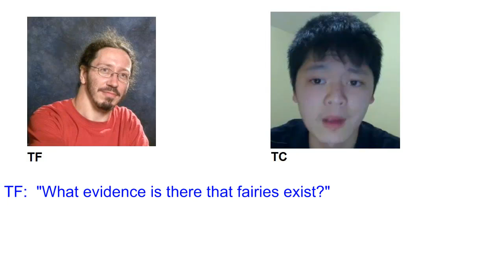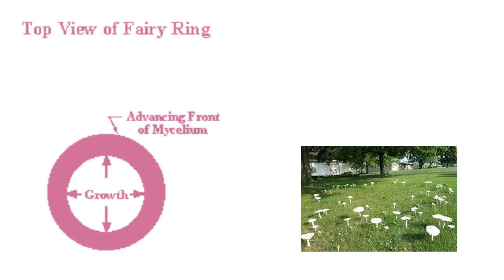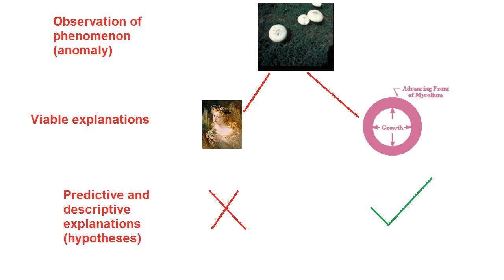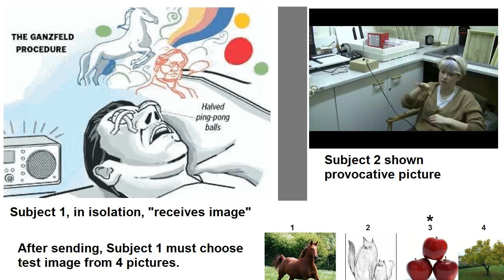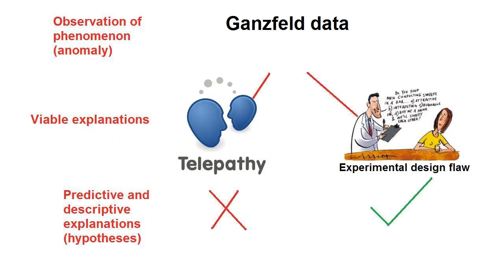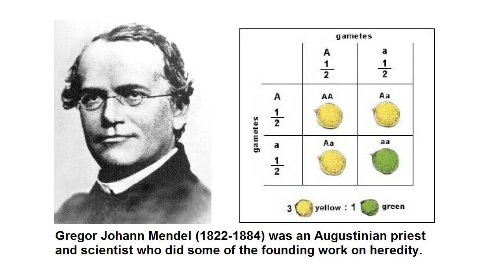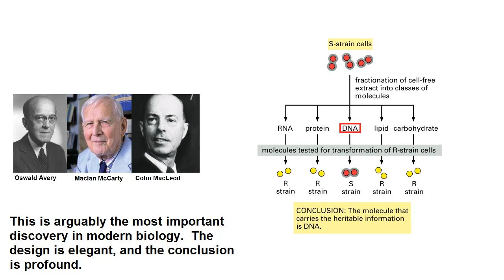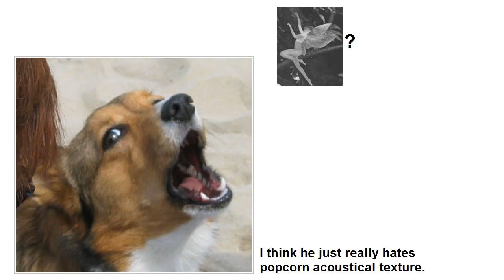Anomalies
There is a difference between testing a hypothesis and observing an anomaly.  Both may be part of the process of science, but only one actually moves forward the frontiers of knowledge.  Without a viable, testable mechanism, unexplained phenomenon are just anomalies, no matter how interesting we find them.

I'm going to examine the Psi of the Gaps thinking behind parapsychology research, the kind of thinking this entails, and contrast it with the discovery of the material of heredity.